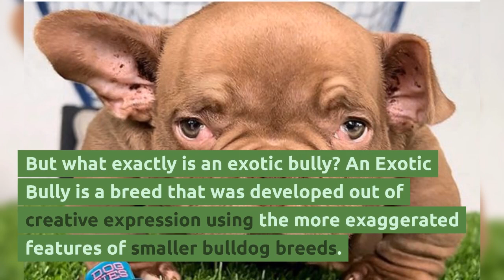How Real are the Exotic Bullies as a Dog Breed?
Explore the fascinating world of Exotic Bullies in this video as we delve into their history, characteristics, and whether they’re truly a distinct breed.